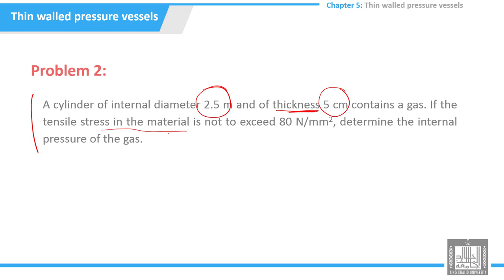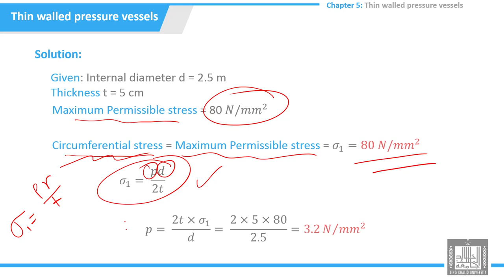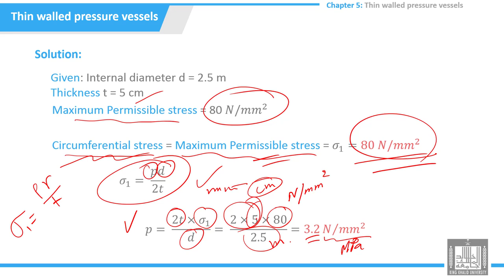Tutorials Strength of Materials | 5-2 | Thin walled pressure vessels -problem 2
الوحدة 5 :  Thin walled pressure vessels
الدرس 2 : Thin walled pressure vessels -problem 2